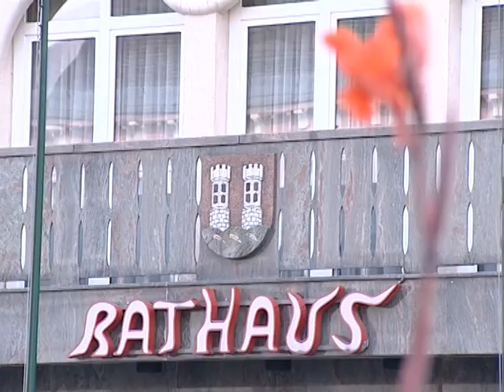Voitsberg_schoenste_Blumenstadt.mpg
Redaktion: Silke Valeskini
Kamera/Schnitt: Dietmar Kump